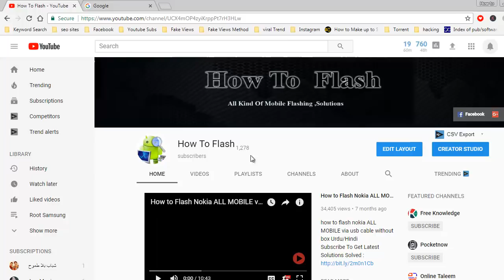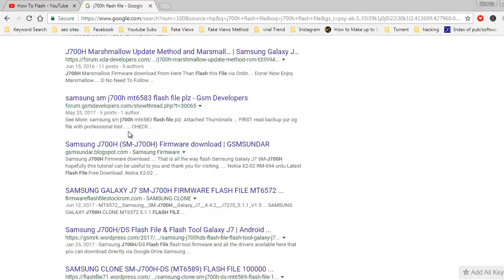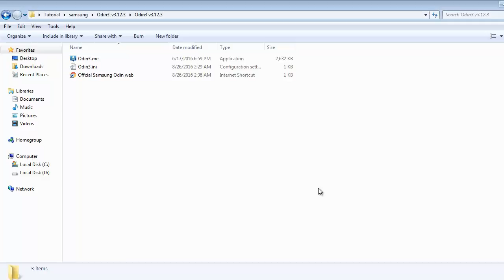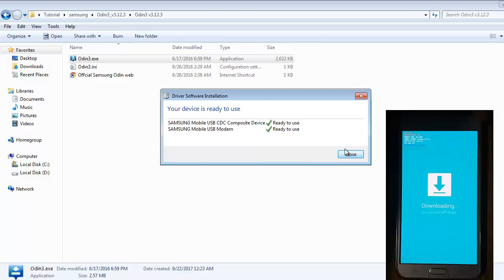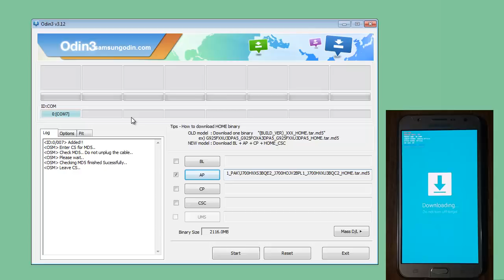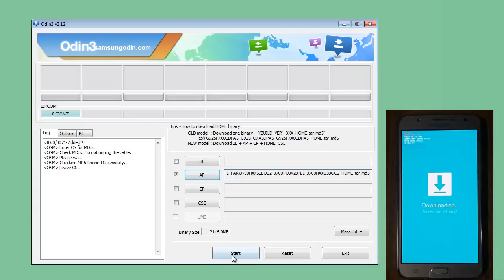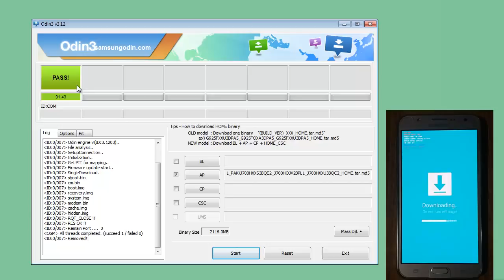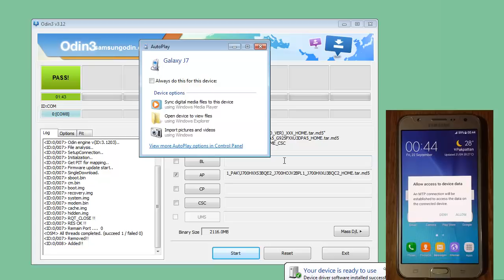How to install a firmware using Samsung Flasher odin 3 | HOW TO FLASH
In this video tutorial, I will show you how to update or install Official firmware with Odin3 Samsung Galaxy J7 J700h.

Hi friends, I am a Mobile phone Engineer, and I will show you how to safely flash all Samsung mobile phones using the best tool, Odin. Odin is used to flash Samsung devices. In this video, you will learn how to flash any Samsung mobile phone using Odin. How do you update any Samsung mobile device and reinstall Android version 5.1.1, Android 6.0.1, Android 7.0, Android 8.0, Android 8.1, or whatever you have to update the Android version? Also possible to have a solved solution of hanging on the Samsung logo. Unfortunately, a virus was present. Google stopped the virus, so all problems will be solved with this process.

Samsung Flash Tool, Odin 3, will help SAM users flash normally. If Samsung Flash is not working, Odin3 will help you flash it. Many tools have issues with Samsung Flash Fail, but Odin3 will work like a charm.

Odin3 Samsung: It is a free tool to flash Samsung devices. Download the latest Odin from the official website.

 Note: Do not downgrade your mobile phone using Odin Always
               Use the latest Android version.

How To Download the Latest Update Odin3 Samsung Flasher/updater

► Social Media ➜

کیو موبائل کا سوفٹ وئیر کس طرح کیا جاتا ھے۔

♥ How to Flash Nokia

♥How to Flash Lg Mobile,

♥FRP - How To Permanently Remove Factory Reset lock Android Version 7.0 on droid turbo 2

HOW TO FLASH SAMSUNG ANDROID PHONE FREE (ODIN TOOL) URDU/HINDI TUTORIAL.
How to install the firmware using Odin.